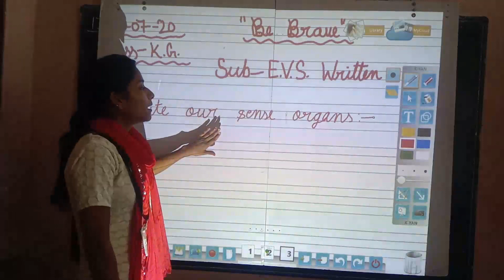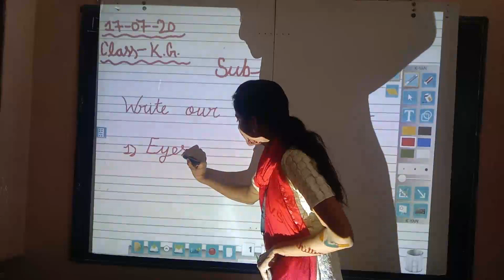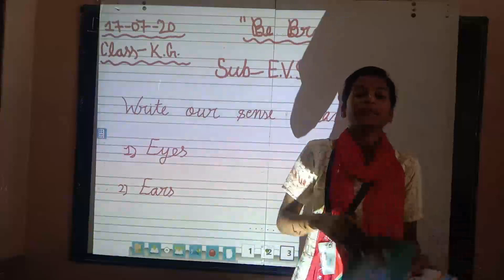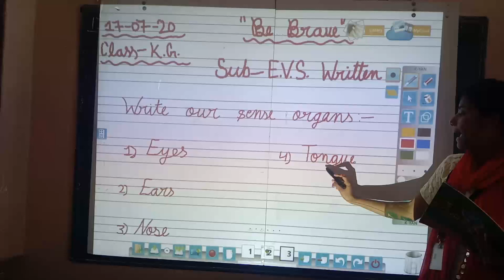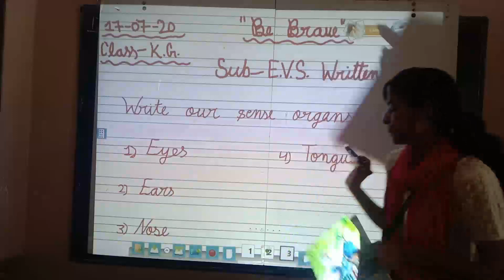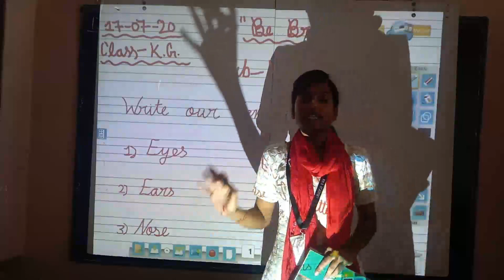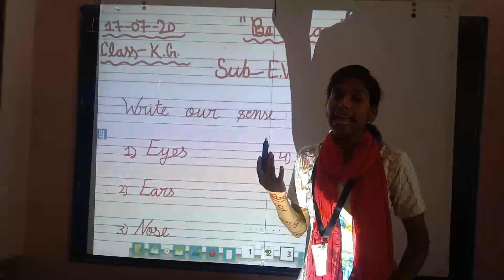CLASS K.G. - E.V.S. WRITTEN | 17.07.2020